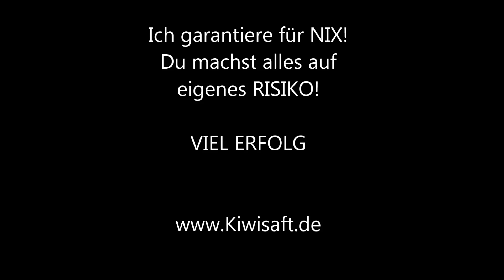HowTo: SSD or RAM upgrade for MSI Ghost GS60 (GS60-2pci581)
DONT FORGET TO ACTIVATE ENGLISH SUBTITLES!
don't forget ESD protection ;)
Das GS60 hat zwei M.2 NGFF Slots für M.2 SSDs.
mSATA Platten passen hier NICHT! (aus diesem Grund ist dieses Video beim 2. Versuch entstanden ;))
Update: Musste es nochmals öffnen weil ich das Lautsprecherkabel am Lüfter eingekemmt hatte ;)
mein Modell ist das MSI GS60-2pci581, das ohne SSD leider viel zu lahm läuft bzw. gelaufen ist :D
Dürfte aber auch auf das MSI GS60-2pci78h11 und andere GS60-Modelle anwendbar sein.

im MSI Forum gibts auch noch ein Assembly/Disassembly guide als PDF (man muss sich registrieren)